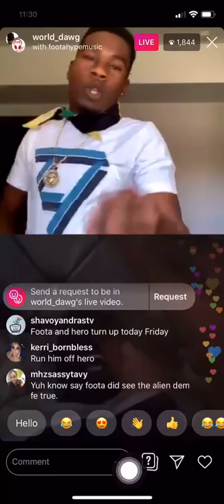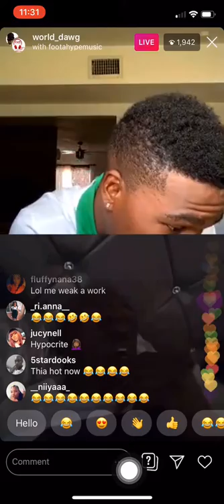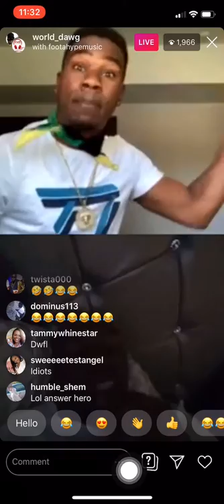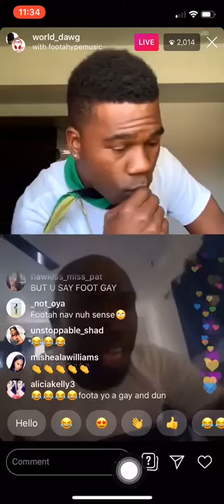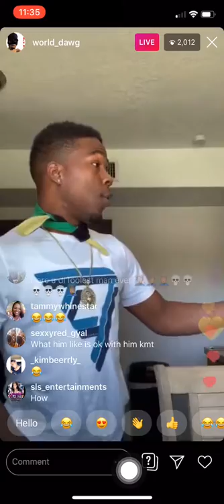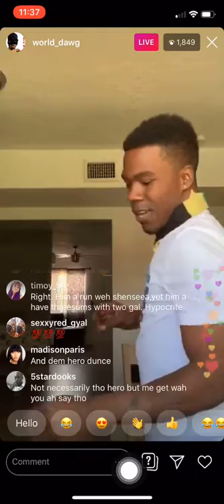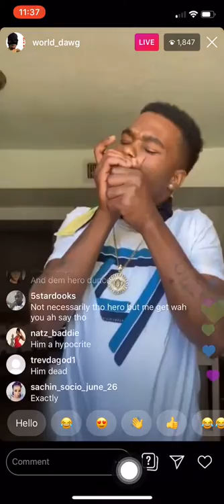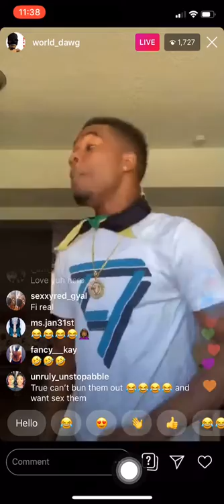Foota hype was live with world dawg and he said 2 female having sex is not gay